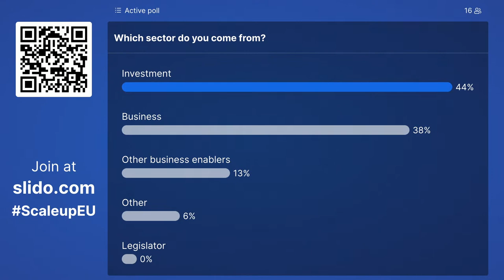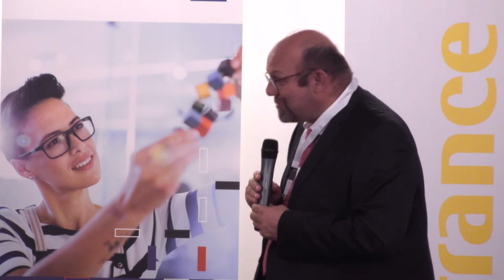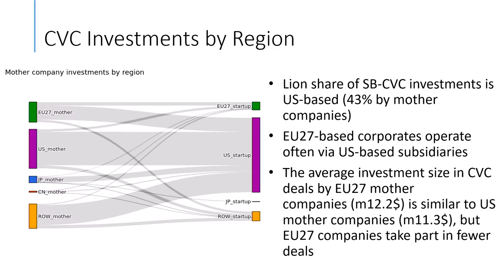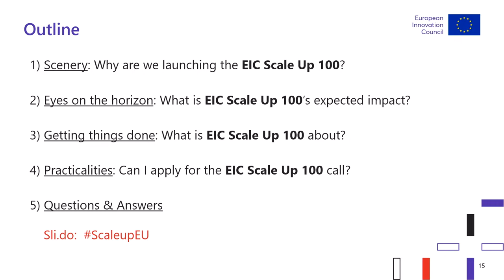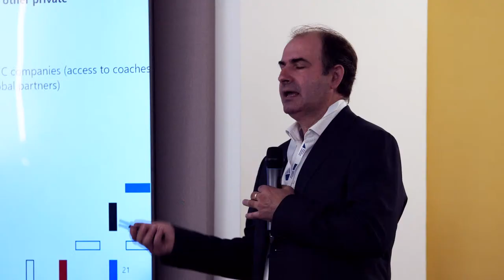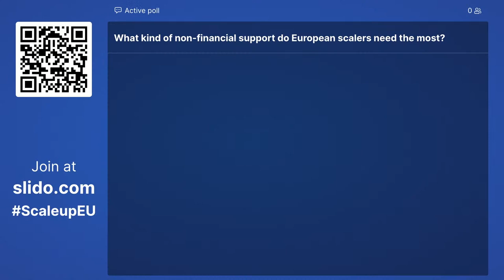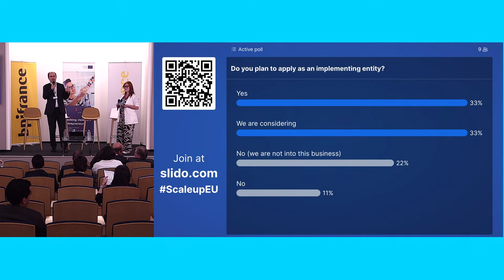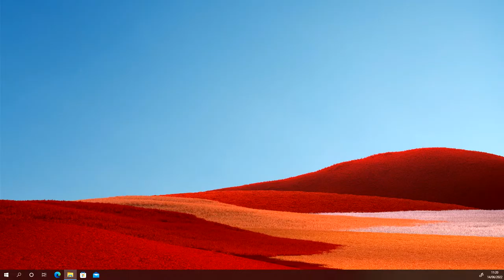Scaling Up with EIC: Investing in the future of Sustainability and Tech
The European Innovation Council (EIC) is organising, in collaboration with Bpifrance, a hybrid conference under the high patronage of the French Presidency of the European Union.

The event will highlight the best sustainability startups selected out of 3000+ companies in the framework of two European Innovation Council projects: EIC ScalingUp and EIC Ecosystem Partnerships and Co-investment support. Looking into the future, the event will provide a detailed insight into the EIC Scale Up 100 initiate, a call for which is open until the autumn.

The event will also offer the opportunity to gain valuable insight on European scale ups and get a unique possibility of networking with tech companies.

Join the Q&A in Sli.do

9:00 AM – Introduction by Jennifer Baker
9:15 AM - Welcome words by the host (Nicolas Dufourcq, CEO of Bpifrance)
9:25 AM - EIC Announcement
9:40 AM - Setting the scene: what do we know about European scalers and unicorns?
10:30 AM - Supporting European scale-ups with EIC: EIC Scaling Up 100 (Viorel Peca, EIC Business Acceleration Services and Transition HoU)
11:00 AM - Wrap up & conclusions (Jean-David Malo, Director of EISMEA; Pascal Lagarde, Bpifrance Executive Director for Strategy and international Relation)